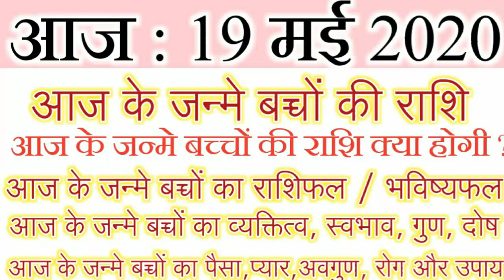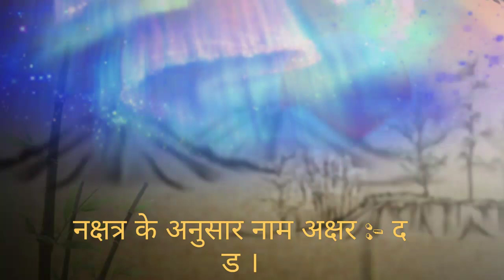आज जन्मे बच्चे का नाम व राशि : 19 मई 2020 | Aaj Janme Bacche Ka Name Or Rashi | 19-05-20 | Horoscope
aaj ke janme bacche ka naamkaran
aaj ke janme bacche ka name
aaj ke janme baccho ki rashi
aaj ke din janme bachhe
aaj ke janme bacche ka
aaj ke janme baccho ka rashifal
aaj janme baccho ke naam aur rashi
aaj ke din janme jatak
aaj ke din janme
aaj ke din janme logo ka bhavishya
aaj ke din janme logo ka rashifal
aaj ke din janme bache ka naam
aaj ke din janme log ka rashifal
aaj ke din janme logo ka bhavishya fal
aaj ke janme gharana
aaj ke janme hai
aaj ke janme jatak ka rashifal
aaj ke janme bache ka naam
aaj ke janme bacche ka bhavishya
aaj ke janme logo ka rashifal
aaj ke din janme logo ka bhagya
aaj ke din janme ladki ka naam
aaj ke din janme ladki ka bhavishya
आज जन्मे बच्चों के नाम
aaj janme bachcho ke name
aaj janme baccho ke name
aaj janme ka rashifal
aaj ke janme qawwali
aaj ke janme song
aaj ke janme songs
aaj ke janme ticket
aaj ke janme video
aaj ke janme vyakti
aaj janme baccho ke naam rashi
आज के जन्मे जातक
आज के जन्मे बच्चे का
आज के जन्मे बच्चे का नाम
आज के जन्मे बच्चे का भविष्य
आज के जन्मे बच्चे का भविष्य बताएं
आज के जन्मे बच्चे का राशिफल
आज के जन्मे बच्चे की राशि
आज के जन्मे बच्चे कैसे होते हैं
आज के जन्मे बच्चों का नामकरण
आज के जन्मे लोगो का राशिफल
आज जन्मा.